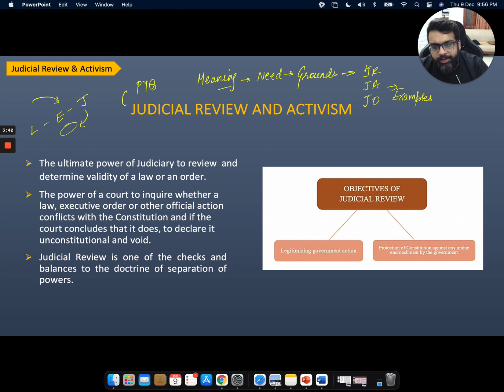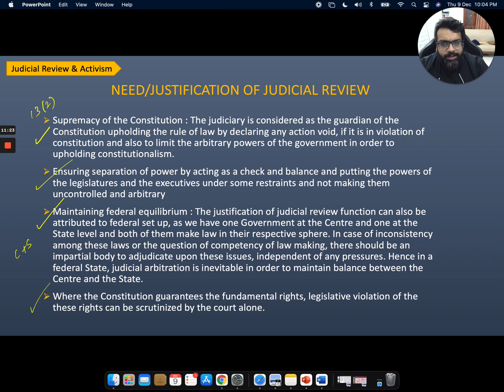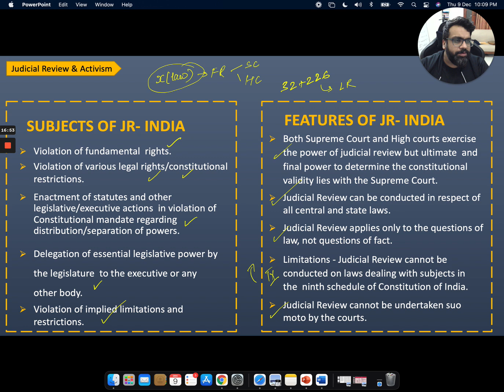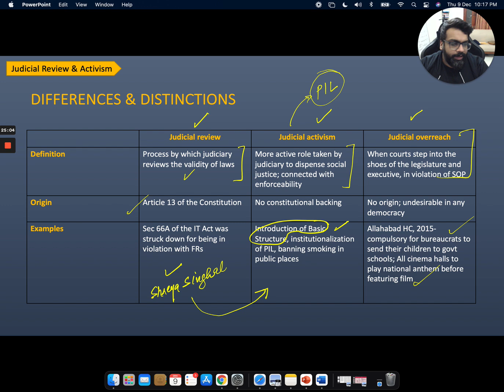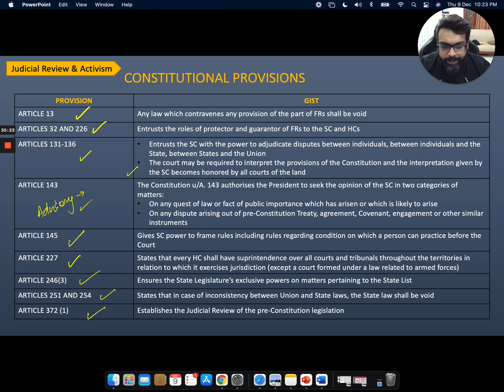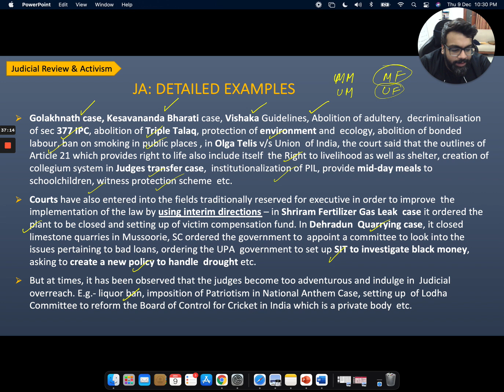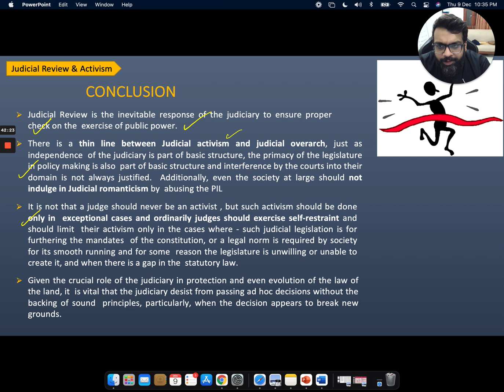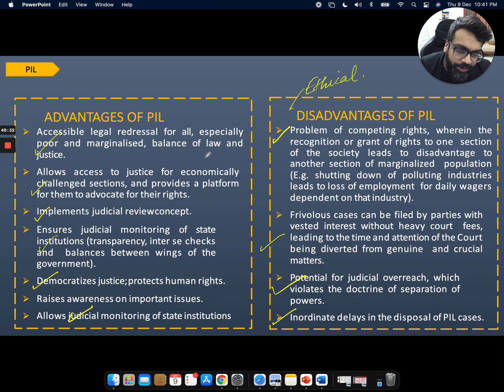UPSC Polity Mains Crash Course | Theme 3 | Topic 4 | Judicial Review Judicial Activism PIL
Please Note : PDF contains full notes on Judicial Review, Activism, PILs, ADR, and Lok Adalats